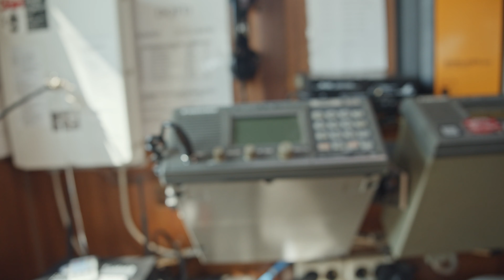Open Ship auf der GREIF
Begleitet Bootsmann Silvio bei einem Rundgang über die GREIF.

Das stadteigene Segelschulschiff GREIF ist eine stählerne Schonerbrigg. Das über 40 Meter lange Schiff hat eine Segelfläche von 570 Quadratmetern und erreicht unter Vollzeug eine Geschwindigkeit von bis zu 14 Knoten.
Die Schonerbrigg "Greif" wurde 1951 auf der Warnowwerft in Rostock–Warnemünde als Stahlschiff auf Kiel gelegt. Als Ausbildungssegler für die Marine war sie nach dem damaligen Präsidenten der DDR „Wilhelm Pieck“ benannt. Nach der politischen Wende wurde die Stadt Greifswald Eignerin des Schiffes. Jetzt ist sie aus dem Bild der Universitäts- und Hanse Stadt Greifswald nicht mehr wegzudenken. Derzeit darf die GREIF leider nicht in See stechen und muss zunächst grundsaniert werden.